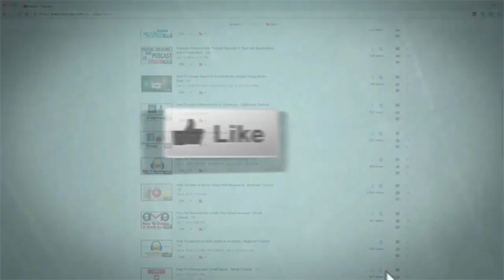Sweet Corn Soup Recipe | Sweet corn Vegetable soup .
INGREDIENTS -
- 1 cup sweet corn
- 1 carrot
- 4 piece Garlic
- Ginger
- 2 chopped green chilli
- 1 onion
- Beans
- coriander leaves
- salt -1tbs
- Butter
- 1.5 ltr water
- 1/2 tbs Black / White pepper powder
- 1/2 tbs Sugar
- 1tbs White vinegar
- 3tbs Cream
- 2tbs Cornflour